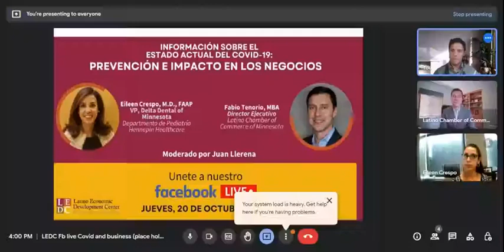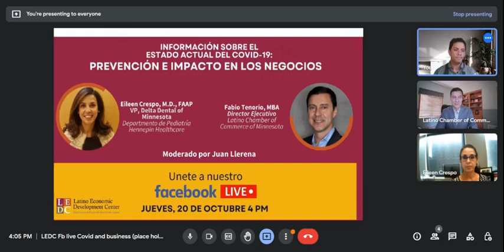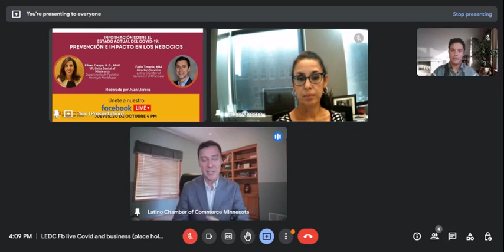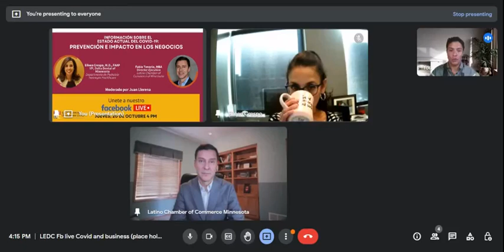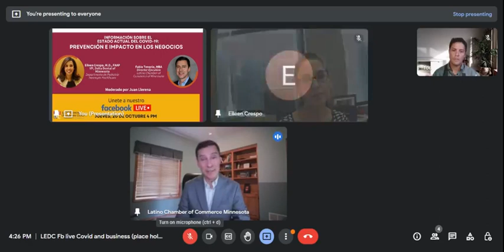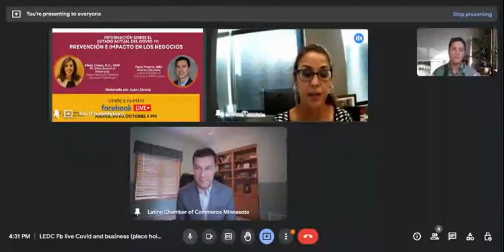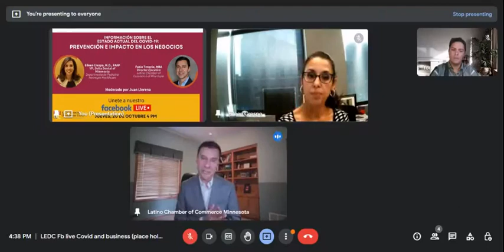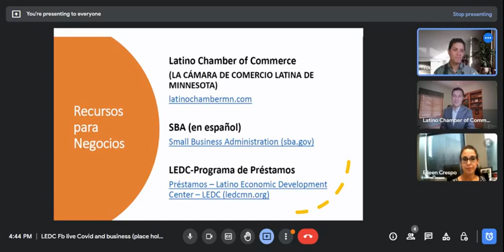LEDC Covid19 update 10 21 2022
Conversación sobre el estado actual del Covid-19, las vacunas y refuerzos disponibles, y medidas que podemos tomar para estar preparados y así proteger nuestros negocios, empleados, y clientes.

Nuestros expertos son la Doctora Eileen Crespo, y Fabio Tenorio quienes compartirán información relevante, experiencias, y responderán tus preguntas.

Nuestro moderador es Juan Llerena miembro de la comunidad y emprendedor.

Eileen Crespo, M.D., FAAP
VP, Delta Dental of Minnesota
Department of Pediatrics
Hennepin Healthcare

La Dra. Crespo ha sido pediatra en ejercicio durante más de 25 años. Siempre ha atendido a niños en riesgo y su práctica es predominantemente para familias de habla hispana. Continúa atendiendo pacientes en Hennepin Healthcare.

Original de Nueva York, la Dra. Crespo se graduó de la Universidad de Syracuse con una licenciatura en Biología y asistió a la escuela de medicina en la Universidad Estatal de Nueva York en Buffalo. Se mudó a Minnesota para completar su residencia en pediatría y se desempeñó como jefa de residentes en pediatría.

En 2017, la Dra. Crespo se convirtió en Vicepresidenta de Servicios Médicos de Delta Dental de Minnesota, donde se enfoca en la relación de la salud bucal con la salud general.

Fabio Tenorio, MBA
Director Ejecutivo
Latino Chamber of Commerce of Minnesota

Fabio es un empresario e inversionista latino a nivel de pequeñas empresas con más de 20 años de experiencia en gestión de marketing, análisis de marketing y gestión de la experiencia del cliente. Tiene un título de posgrado de la Carlson School of Management de la Universidad de Minnesota. Su experiencia laboral a nivel ejecutivo corporativo incluye roles gerenciales en SuperValu y Lifetouch, Inc. Además, Fabio ha sido miembro de la junta durante varios años en la Junta Directiva del Club de Fútbol Prior Lake, donde actúa como Director de Torneos y cumple diversas funciones y roles.